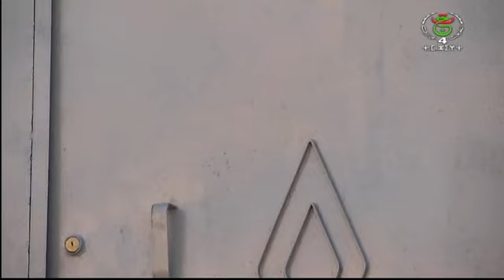اهضان_نغرم جانت 13